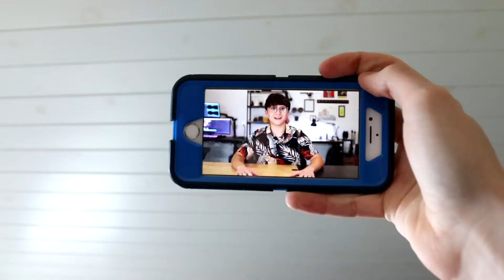When You Drop Your Phone On Yourself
I have finally gone off the rails with this one, enjoy!